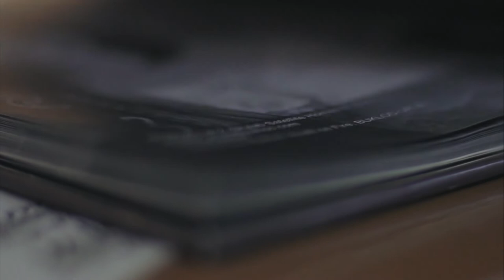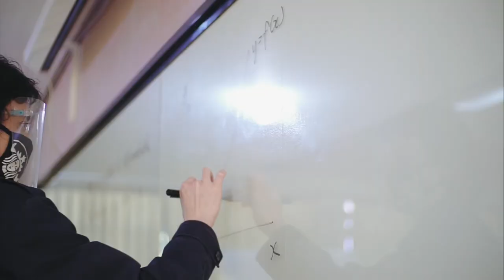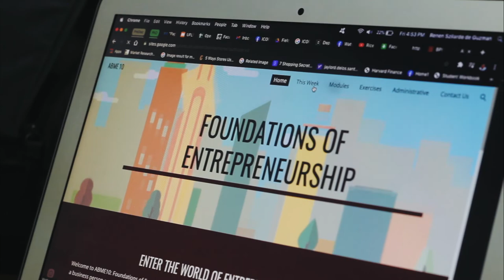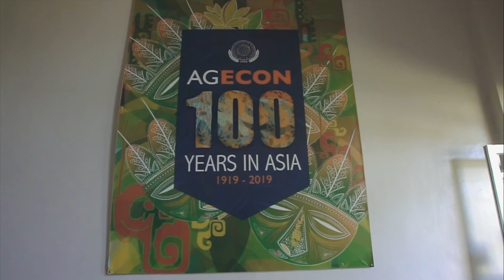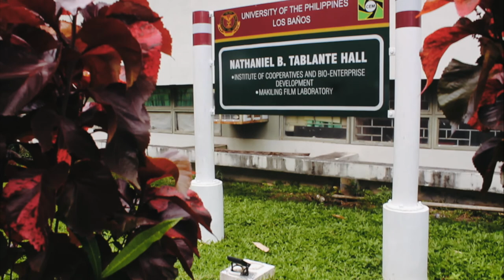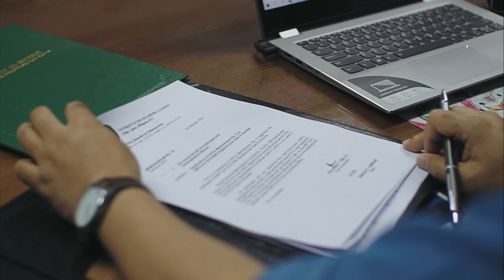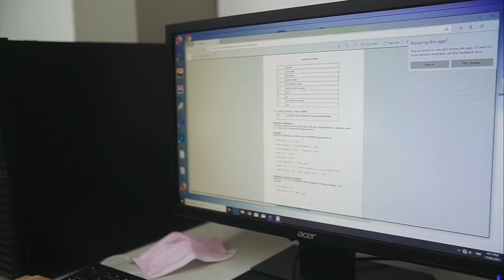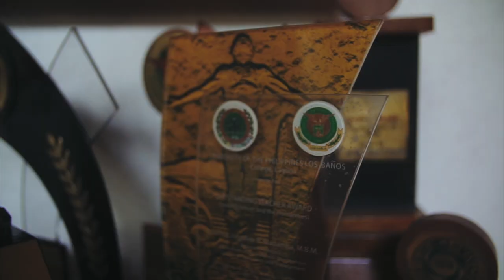CEM | College of Economics and Management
The College of Economics and Management (CEM) is composed of the Department of Agricultural and Applied Economics (DAAE), Department of Economics (DE), Department of Agribusiness Management and Entrepreneurship (DAME), the Institute of Cooperatives and Bio-Enterprise Development (ICOPED), the Agribusiness Center for Entrepreneurship (ACE), and the Rural Economic Development and Renewable Energy Policy Center (REDREC).

CEM envisions itself as a center of excellence in undergraduate and graduate instruction, research and extension in economics, agricultural and applied economics, cooperative development, management, and entrepreneurship in Asia. CEM engages in policy and development-oriented research, policy advocacy, and extension services that promote efficiency, equity, competitiveness, and environmental sustainability.